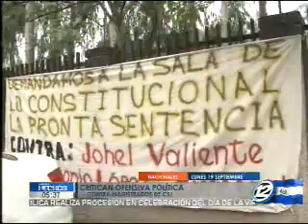Organizaciones respaldan trabajo de magistrados de la Sala de lo Constitucional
La organizaciòn Aliados por la Democracia solicitarà al secretario de la OEA que verifique el respeto a la institucionalidad del país. Aseguran que esta acción la tomará por las constantes campañas contra el trabajo de la Sala de lo Constitucional.